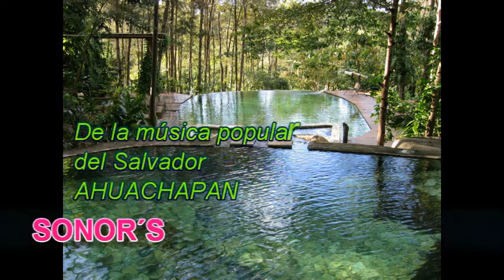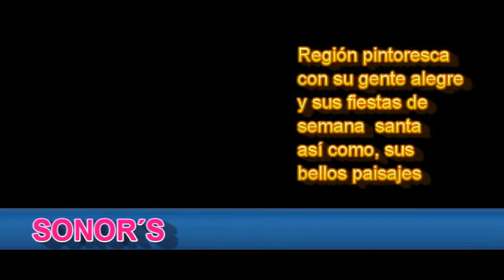SONORS AHUACHAPAN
AHUACHAPAN MELODIA DE LA MÚSICA REGIONAL DEL SALVADOR   REGION DE GENTE  ALEGRE Y FIESTAS DE TRADICION   LOS SONORS INCLUYEN EN SU REPERTORIO ESTE NUMERO       SONORS MICHOACANISIMOS   AAU